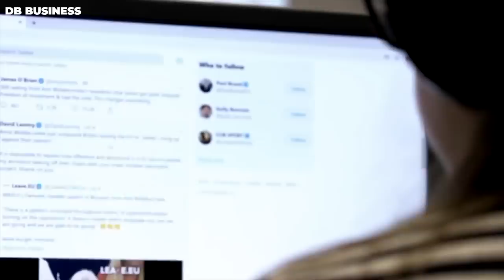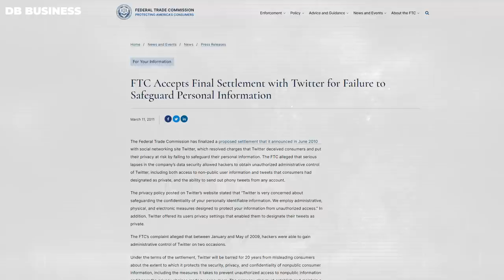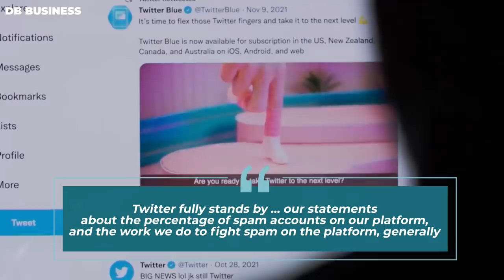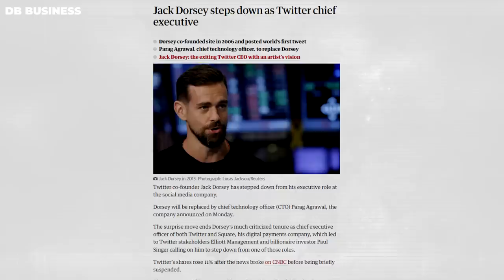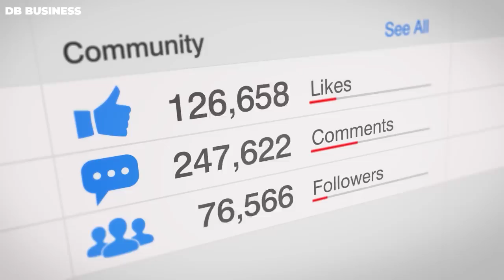It Happened - Twitter Tries To Survive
A new whistleblower has revealed critical details about an Elon Musk Twitter lawsuit that have turned the case upside down. This individual, who has first-hand knowledge of the inner workings of Twitter, claims that company managers are not even aware of the true extent of fake accounts on the platform - and things are only getting worse. The whistleblower provided hard evidence and insights about this situation that were very unexpected.